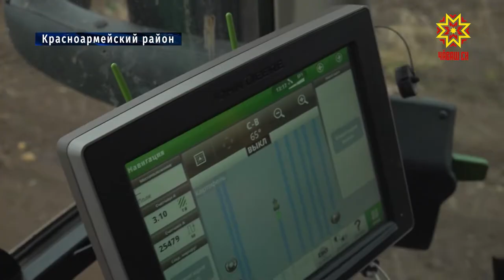Уборка зерновых и зернобобовых позади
Уборка зерновых и зернобобовых позади. Почти собран и урожай  второго хлеба.